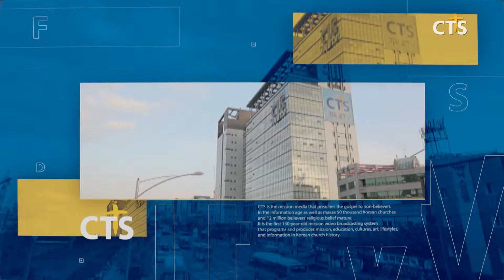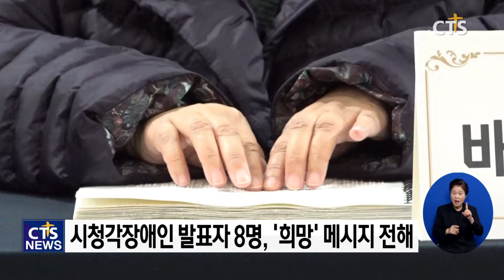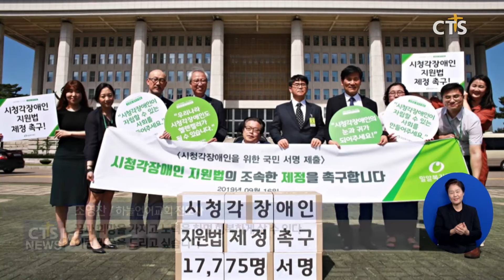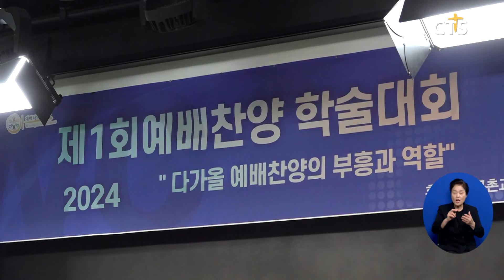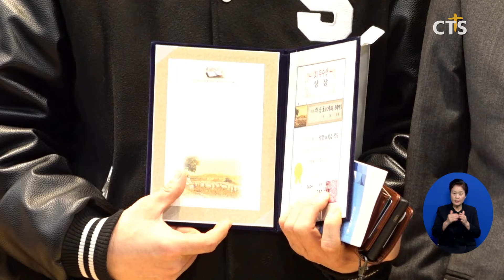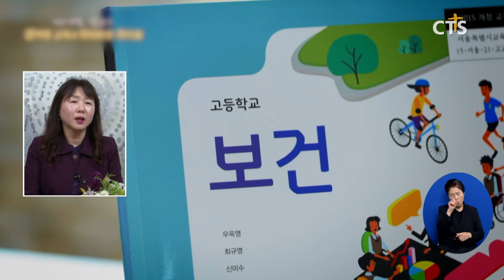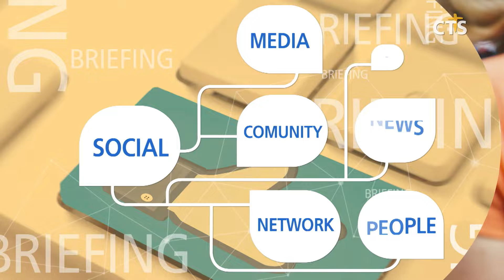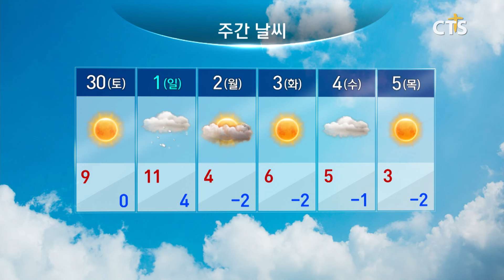2024년 11월 28일 전체뉴스ㅣCTS뉴스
1. 제3회 시청각장애인 자유발언대회 ‘달팽이광장’
2. 제1회 예배찬양 학술대회, 예배 찬양 통한 한국교회 비전 모색
3. 예장(합동) 총회정책연구소 출범
4. 제4회 성결복음 전도대회 시상식, “성결교회의 든든한 일꾼 되길”
5. 올해로 25년째 열린 ‘사랑의 김장 나누기’, 여의도순복음교회
6. 주요 단신

지역별 소식
1. 청소년 성교육, 어디로 가야 하나?
2. 김도경 목사, 전북성시화운동본부 제6대 대표회장 취임
3. 대신대학교 개교70주년 기념 감사예배 및 음악회
4. 수원순복음교회 창립 50주년 감사예배
5. 목원대학교 2024 추수감사절 유학생 섬김
6. 충북청소년교양악단 초청 사랑의 라면음악회
7. CTS전북방송합창단 제8회 정기연주회 개최
8. 소셜브리핑 - 크리스천을 위한 세상 보기